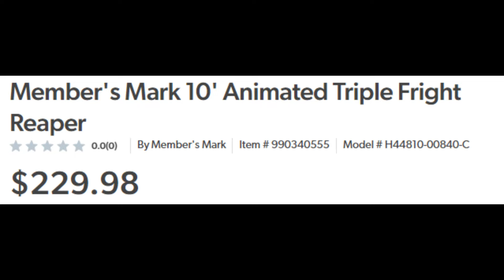Sam's Club NEW for 2024 Halloween 10 Foot Animated Triple Fright Reaper Animatronic!